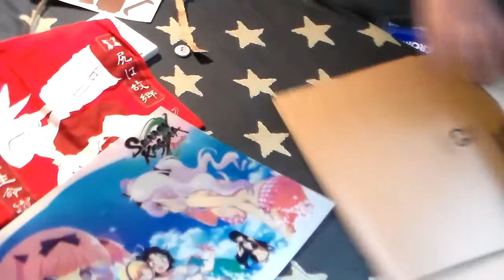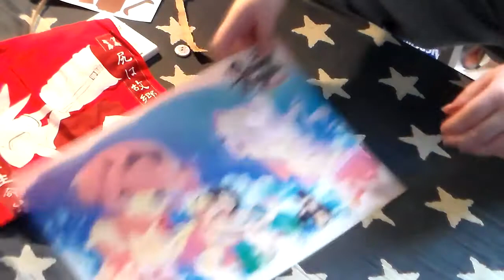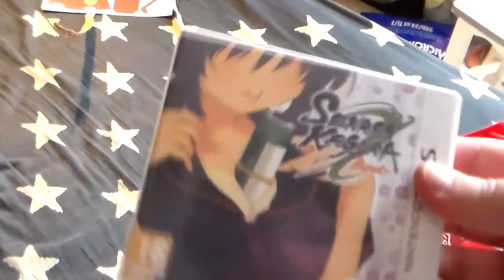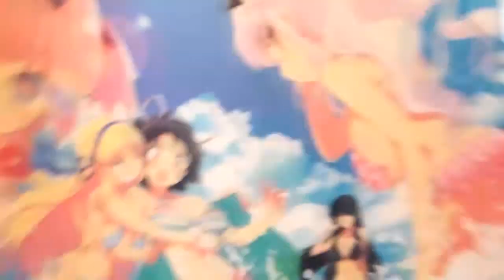Unboxing Senran Kagura Burst Life & Hometown Edition「3DS」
Déballage de la Life & Hometown Edition de Senran Kagura Burst exclusive à l'Angleterre et Rice Digital !